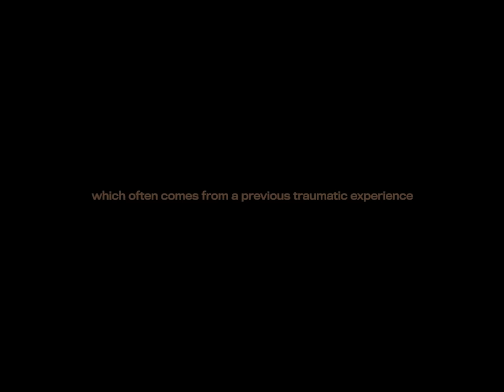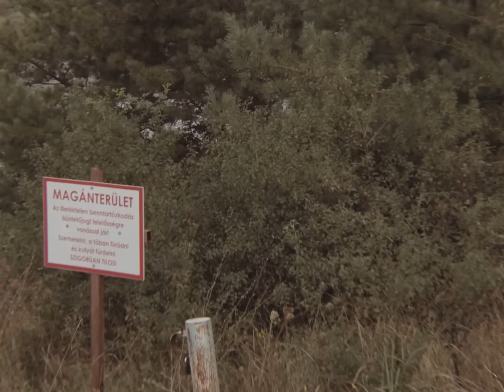Ethnofil (Odd ID) - Azimuth (official video)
Ethnofil performing 'Azimuth' from the album 'Azimut'

Music written by Ethnofil
Lyrics by M3NSA
Recorded by András Weil and Mihály Kádár (soundwork.hu) at Studio Einz, Budapest
Produced and mixed by András Weil
Mastered by Ferenc Stámusz at Stamusic Studios, Budapest

Crew:
Actress - Krisztina Bilák
Director/cut - Barna Szőke
DOP - Ádám Polhodzik
Production manager  - András Weil
Make up/clothes - Viola Okos
Location manager - András Őrsi, András Weil
Best Boy - Rudolf Kosik